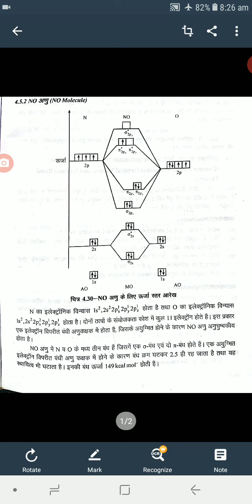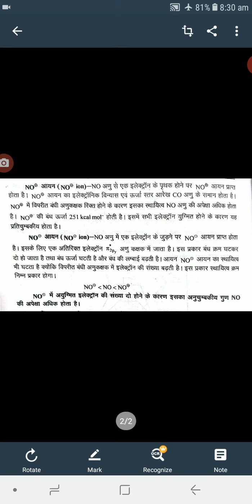Mali Ram Meena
B.sc.pt.1 (NO Molecule )